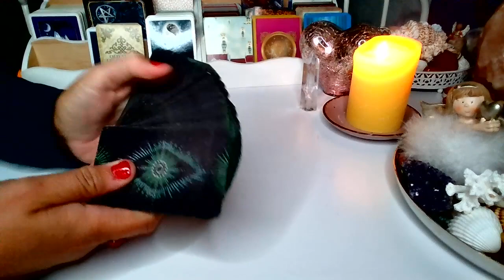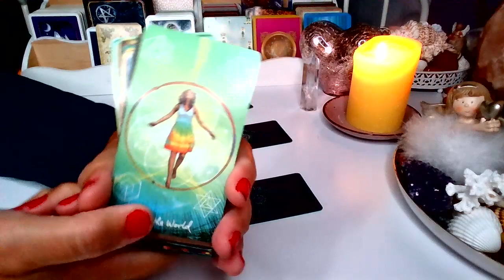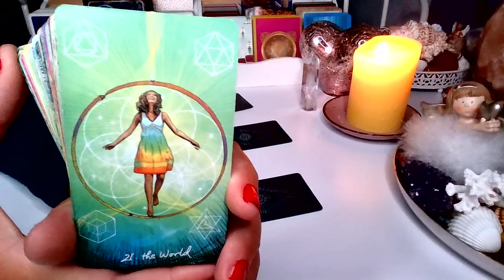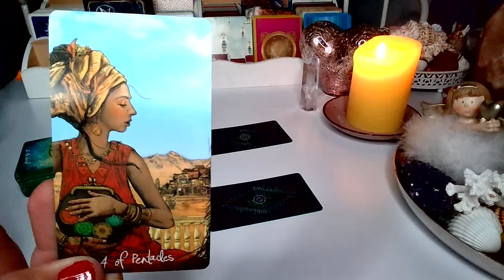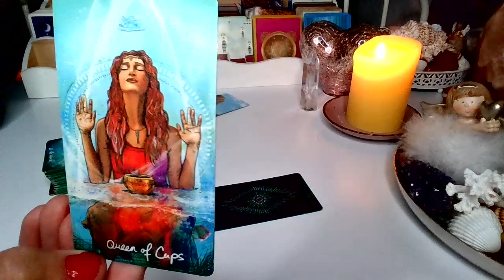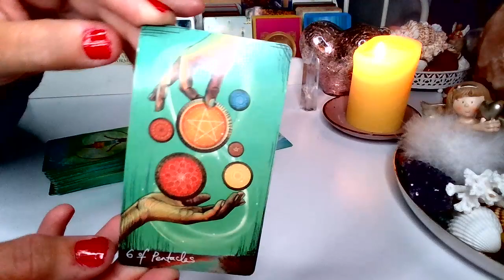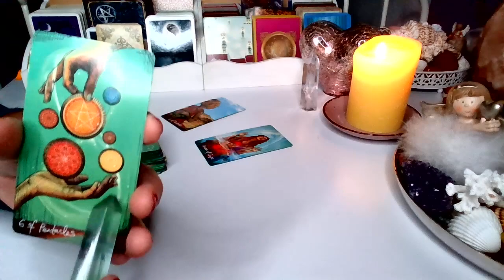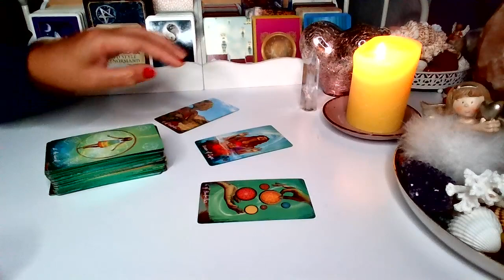ORAKEL❤️ CO BYLO, CO JEST, CO BEDZIE ❤️3 Karty TAROTA❤️ wrozby porady magia ❤️